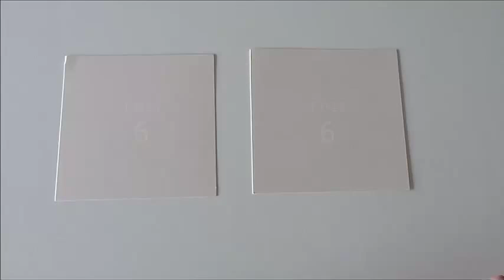origami jump (Hans-Werner Guth)